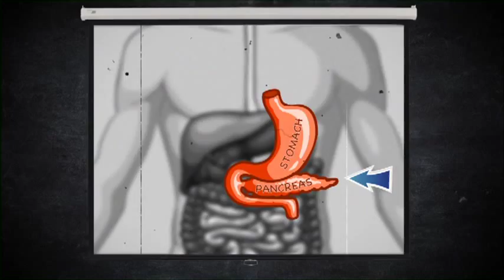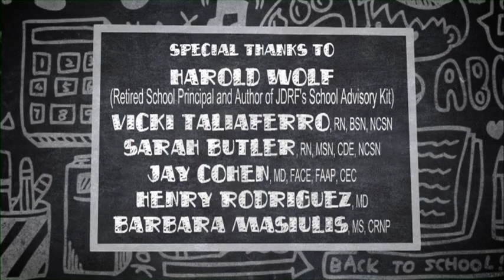Kids Walk to Cure Diabetes: Type 1: 101 Video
We produced a shortened version of the Type 1:101 Video as a tool to educate elementary school aged children as part of our Kids Walk to Cure Diabetes Program.